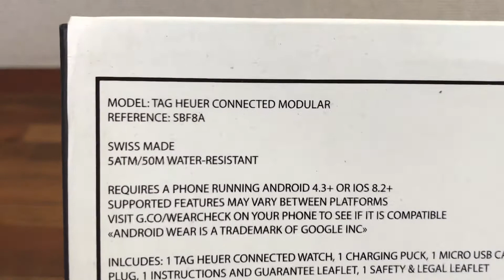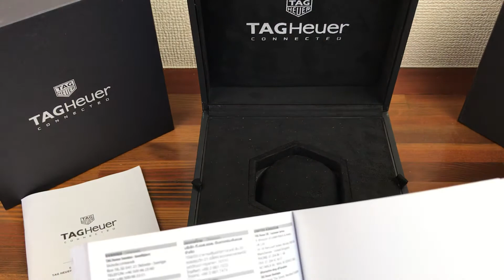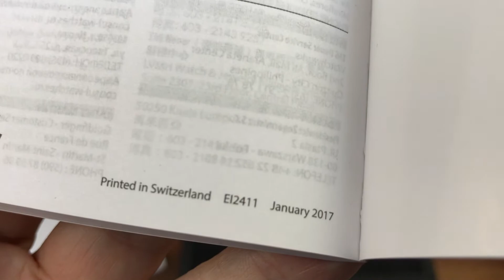Tag Heuer Connected Watch Box 2017 + Links Booklets & Plug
+ Plug
+ Instruction and Guarantee Booklet
+ User's Guide Booklet

Good Condition, bit of wear on the back please see photos.

Please see all Photos
& Ask any more info if needed

Watch dealers, collectors, and watch lovers, please ask for all other Omega items, Watches and or parts / bracelets etc, and accessories etc, boxes, booklets, links, card holders, papers, hang tags, note books, books, pads, service bags, passports, ALL ITEMS. I can sell in bulk at better prices ask for info. All items from 60s 70s 80s 90s etc.